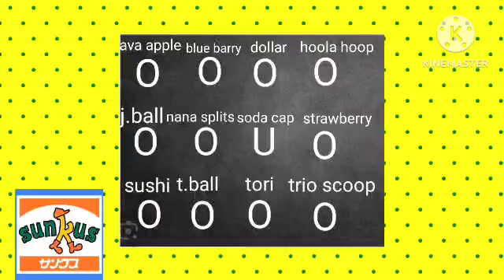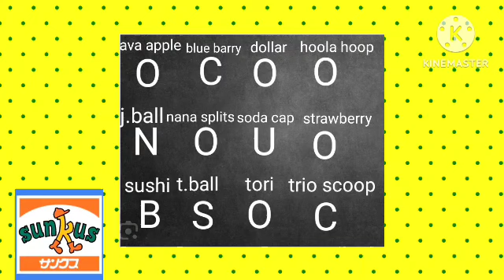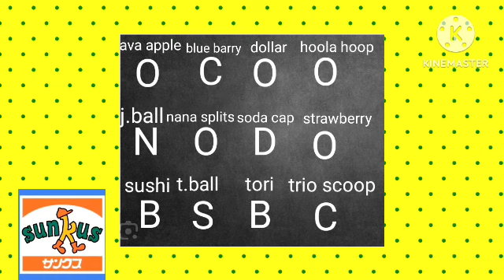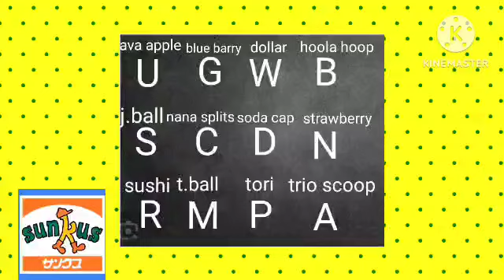My first behavior ranking day ever!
first time doing behavior ranking day

don't block, steal, or take this down

too lazy to mke the grounded part of the video